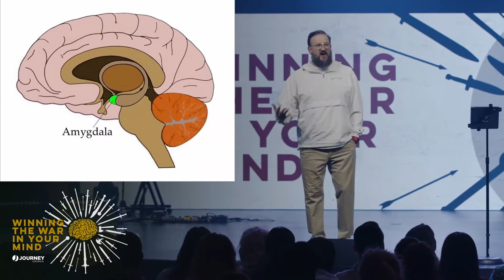Calm My Anxious Mind | Jim Wilkes | Journey Church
🔴New to Journey?

🔴For more information or to join us live or in person check out

🔴Partner with us and impact people around the world through generosity.

🔴At Journey Church, we believe your story matters. Through exciting worship and powerful biblical teaching that is both relevant and applicable, our heart is to share God’s love with everyone. It’s our mission to love God more and love more people.